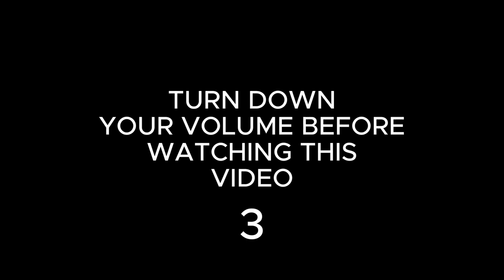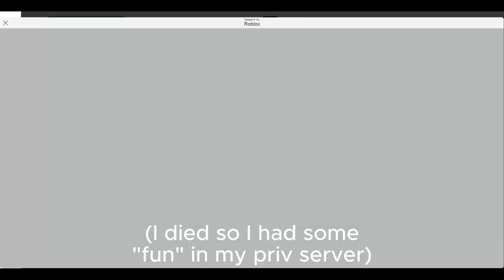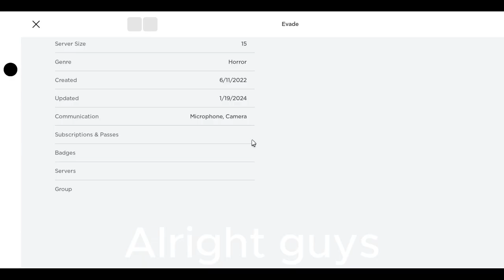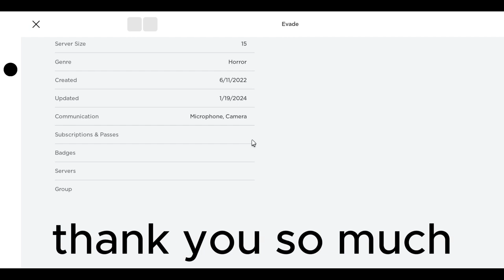Evade ASMR (Voice reveal)